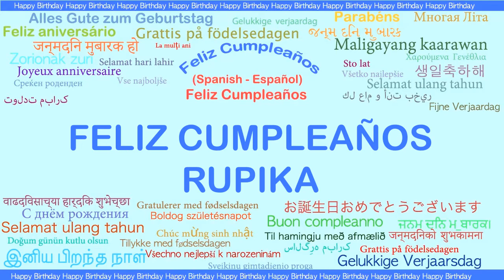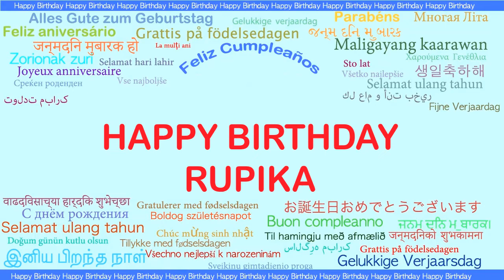Rupika Languages Idiomas - Happy Birthday